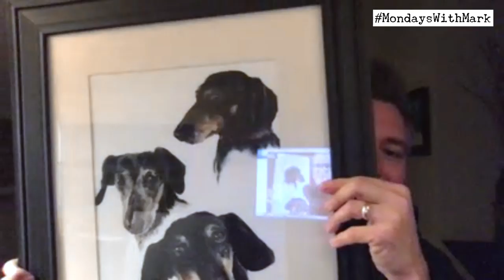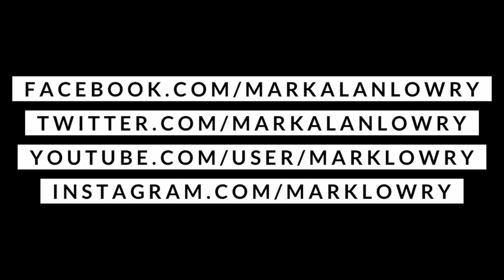Travis Cottrell is on MondaysWithMark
To watch the premier of Season 3 of Dinner Conversations with Mark Lowry & Andrew Greer, featuring Lisa Harper, go